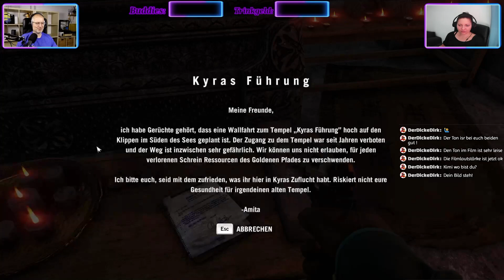Adler klaut ein Wildschwein! | 011 | Far Cry 4 - COOP - LP deutsch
In dieser Serie spiele ich Far Cry 4 mit Dirk von @DickenDirkDaddelt.

Willkommen in Kyrat
Verborgen zwischen den Gipfeln des Himalajas liegt Kyrat, ein Land geprägt von Tradition und Gewalt. Du bist Ajay Ghale und reist nach Kyrat, um den letzten Willen deiner Mutter zu erfüllen. Doch plötzlich findest du dich inmitten eines Bürgerkrieges wieder, dessen Ziel es ist, das Regime des Diktators und selbst ernannten Königs Pagan Min zu stürzen..

Hat dir das Video gefallen und möchtest du mich gerne unterstützen?

Basierend auf der legendären DNA des preisgekrönten Vorgängers bietet Far Cry® 4 eine völlig neue spielerische Tiefe und die bisher umfangreichste Far-Cry®-Erfahrung. Die vollständig neue und riesige offene Welt integriert Drop-in/Drop-out-Coop–Gameplay.

Erscheinungsdatum:18/11/2014
Genre: Shoot / Action
Entwickler :Ubisoft Montréal
Plattformen: PC / PlayStation 4 / PlayStation 3 / Xbox One / Xbox 360

Auf meinem LetsPlaykanal wirst du viele spannende und aufregende LetsPlays finden können.
Ich hoffe, du hast genau so viel Spaß beim gucken, wie ich beim spielen.